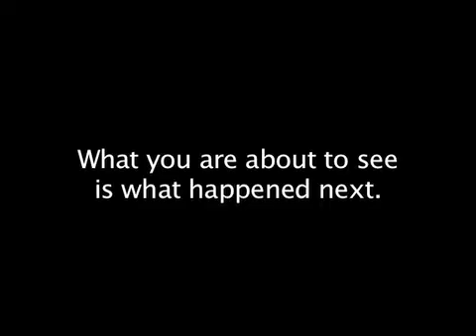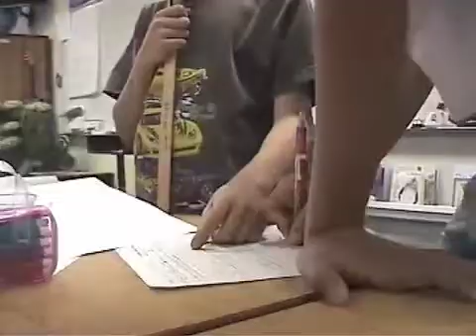Discovery Learning: Math Consensus with 3rd Graders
This shows students using 3rd grade Saxon math and an alternative to the old swap and correct method of going over math answers. The students are directed to find others in the room who have different answers. They then dialogue until one person changes his/her mind and thus changes his/her answer. Students are not allowed to "agree to disagree." This engages students in a depth of conversation like few other experiences. As the kids try to reach consensus, the teacher orchestrates the process and listens to what the kids are saying. This provides the teacher with valuable insight into how the kids think, and thereby directs further instruction. For more teaching ideas and further development of this teaching strategy, please